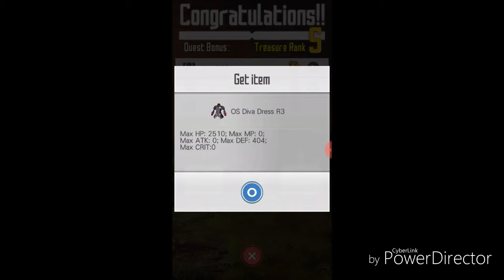พามาตามหาชุดละกัน [SAO MD]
คลิปนี้ทำเพื่อความสนุกอย่าคิดมากนะจะ